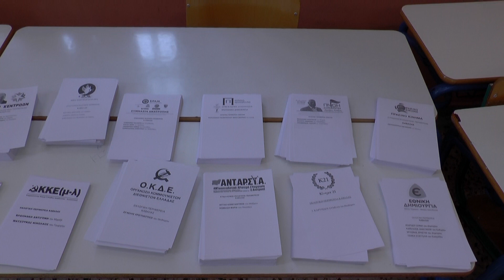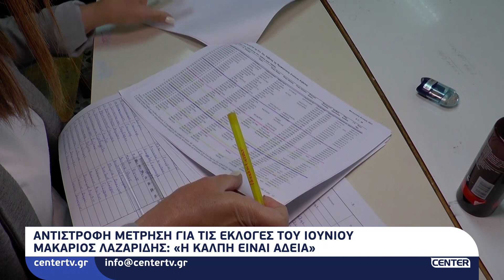Αντίστροφη μέτρηση για τις εκλογές - Μακάριος Λαζαρίδης: «Η κάλπη είναι άδεια»